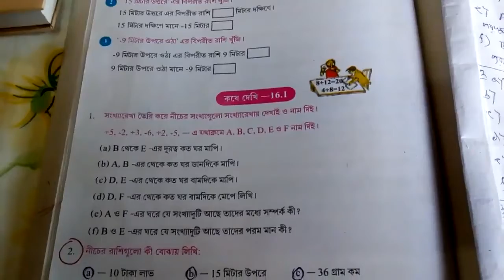Class VI Mathematics Chp 16.1/ Pg-164